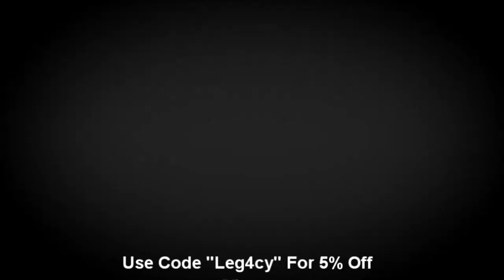Advanced Warfare: Road to Marksman Loadout EP. 2 "I GIVE UP!!"